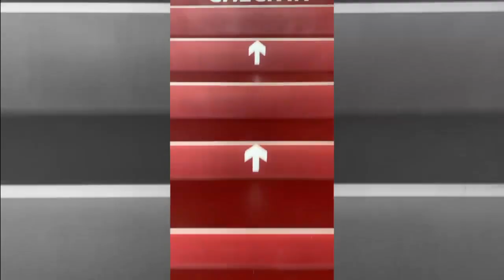Swiss Indoor Skydiving Championship 2019 – Highlights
Highlights of the 2019 Swiss Indoor Skydiving Championship. To find out more about this competition, indoor skydiving and wind tunnels